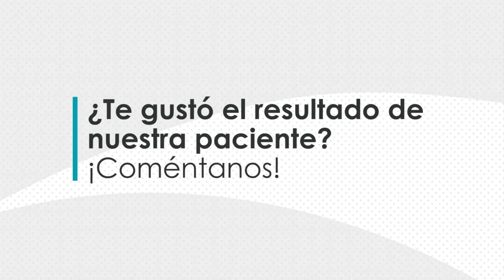Rinoplastia (Nariz perfilada y estetica) 👃- Dr. Cesar Calderon Cirujano Plastico - Trujillo Peru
NARIZ NATURAL, SIN RASTROS DE CIRUGÍA👃

Les presentamos un nuevo caso de una paciente de Rinoplastia, con excelentes resultados estéticos en el dorso y punta nasal, brindándole mayor armonía y simetría a su rostro acorde s sus rasgos faciales.
Cirugía realizada por el Dr César Calderón, Cirujano Plástico.

¡Visítanos!

➡️ Cirugía de 1 hora, con anestesia local y excelentes resultados.
👤Dr. César Calderón, Cirujano Plástico ➡️Puedes encontrarnos en
🏠Calle Santa Lucía Mz: R, Lote: 11, Trujillo - Peru (Paralela a la Av. Fátima)
➡️ Atención de Lunes a Sábados de 9am a 1pm y de 4pm a 8pm 📧